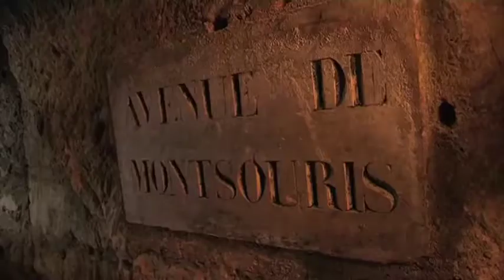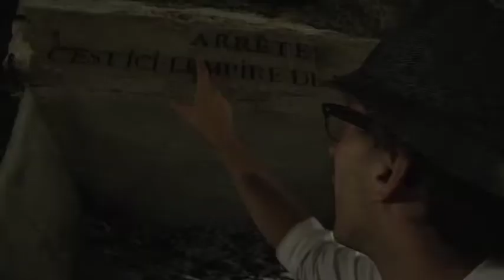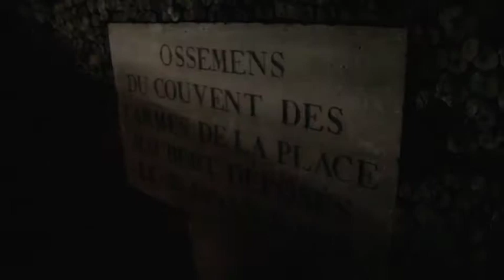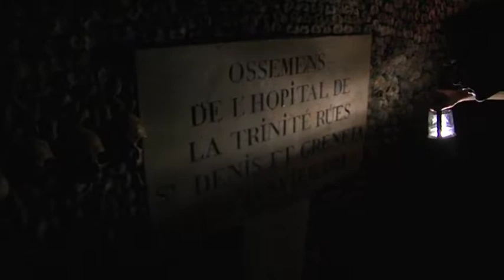Mondadori Chapter 1 educational project